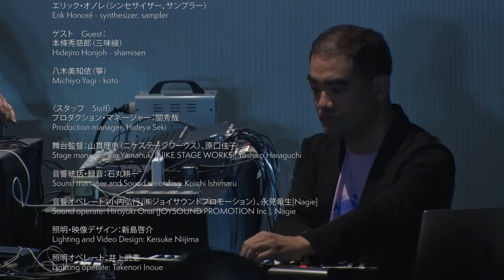Satellite Sister - Dai Fujikura & Jan Bang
藤倉大＆ヤン・バング-The Bow Maker
Fujikura Dai ＆ Jan Bang - The Bow Maker

"Satellite Sister"

Recorded live at Born Creative Festival 2022

会場：東京芸術劇場　ギャラリー1
Venue: Tokyo Metropolitan Theatre - Gallery 1

日時：2022年7月15日
Date: 2022. July. 15th

〈出演　Performer〉
ヤン・バング（ライブ・サンプリング、サンプル）
Jan Bang - live sampling, samples

藤倉大（シンセサイザー）
Dai Fujikura - synthesizer

アイヴィン・オールセット（ギター、エレクトロニクス）
Eivind Aarset - guitar, electronics

エリック・オノレ（シンセサイザー、サンプラー）
Erik Honoré - synthesizer, sampler

ゲスト　Guest：
本條秀慈郎（三味線）
Hidejiro Honjoh - shamisen

八木美知依（箏）
Michiyo Yagi - koto

プロダクション・マネージャー：關秀哉
Production manager: Hideya Seki

舞台監督：山貫理恵（ニケステージワークス）、原口佳子
Stage manager: Rie Yamanuki (NIKE STAGE WORKS), Yoshiko Haraguchi

音響統括・録音：石丸耕一
Sound manager and Sound recording: Koichi Ishimaru

音響オペレート：小内弘行（㈱ジョイサウンドプロモーション）、永見竜生[Nagie]
Sound operate: Hiroyuki Onai (JOYSOUND PROMOTION Inc.), Nagie

照明・映像デザイン：新島啓介
Lighting and Video Design: Keisuke Niijima

照明オペレート：井上武憲
Lighting operate: Takenori Inoue

映像オペレート：安藤達朗
Video operate: Tatsuro Ando

録画：㈱アダチ
Video recording: Adachi Inc.

企画制作：公益財団法人東京都歴史文化財団　東京芸術劇場
Planning and production: Tokyo Metropolitan Theatre (Tokyo Metropolitan Foundation for History and Culture)

Alf Solbakken アルフ　ソルバッケン
Video editor 動画編集

Nina Birkeland ニーナ　ビルケランド
Graphic design グラフィック　デザイン